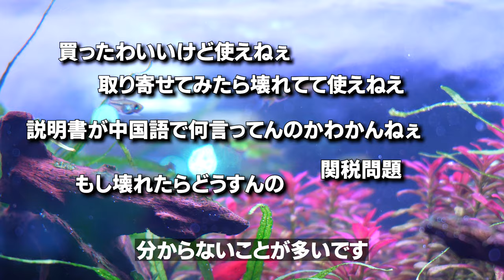2021年の悔しさと2022年の抱負 激安組織培養を初売りで購入 アクアリウム 福袋 チャーム ADA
新春初売り行ってきました。セール品を買いました。
でも...

0:00 ご挨拶
1:32 2021年の振り返り ショップ開設の経緯
3:05 2021年の後悔
4:13 2022年のチャレンジ
5:18 福袋を買いに行こう
5:40 初売りで買ったADA水草
7:46 買った水草の処理
9:50 植える場所が無い

　アクアリウムガジェット販売
　コスパの良いアクアリウムの為のLED専門店

　修理・機器に関する相談窓口

【SNS】
フレンド申請はお気軽に♪

メインカメラ Sony a7c：
メインレンズ1 Sony 28-200mm F2.8-5.6：
メインレンズ2 コシナ フォクトレンダー APO-LANTHAR 65mm F2.0：
MAMEN KM-D2 Pro コンデンサーピンマイク：